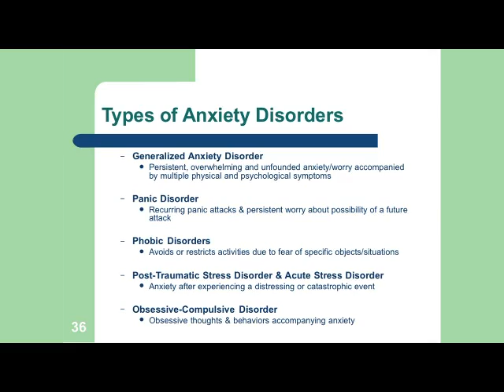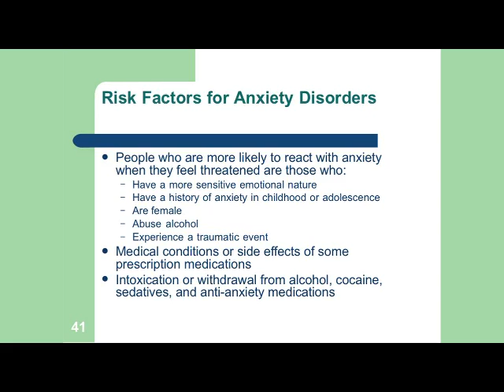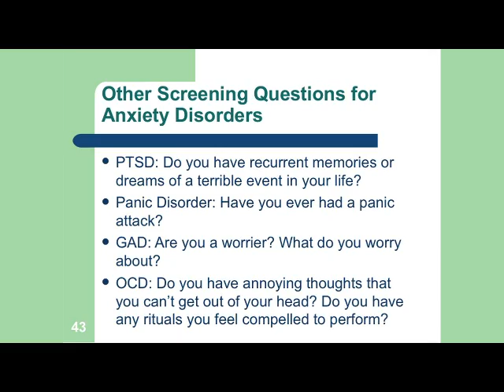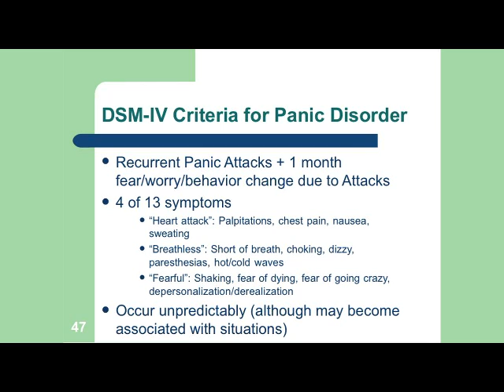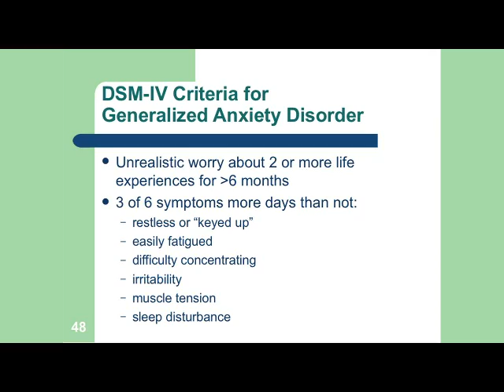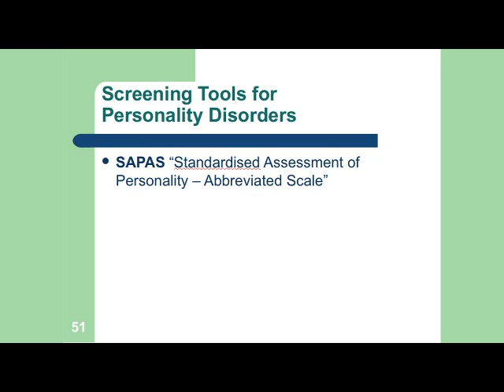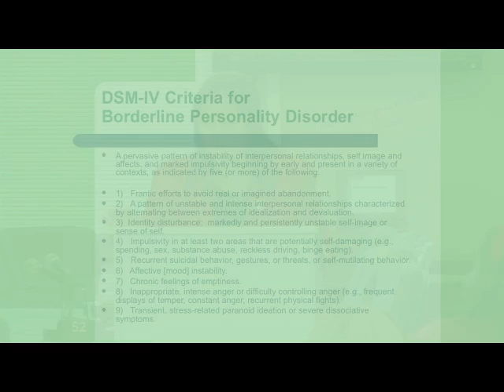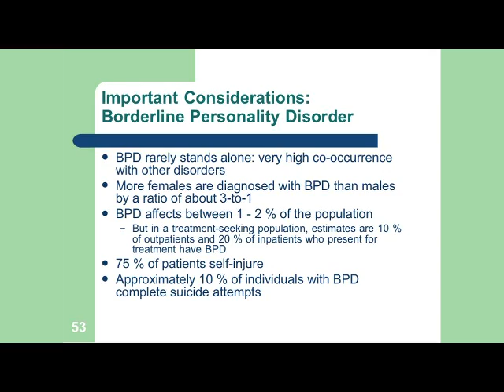mental Health 101pt2.mp4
Part 2 of a 3-part Mental Health 101 training that was specifically developed by the Alcohol, Drug Addiction and Mental Health Services (ADAMHS) Board of Cuyahoga County for the staff of the Cuyahoga County Department of Children and Family Services (DCFS). The training contains facts about mental illness, signs and symptoms of disorders, treatments/medications and community resources.